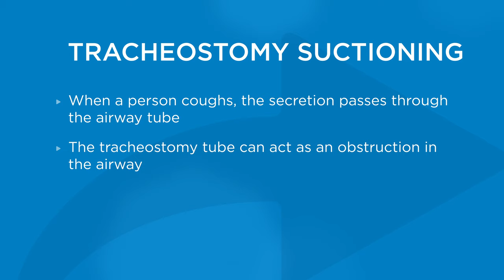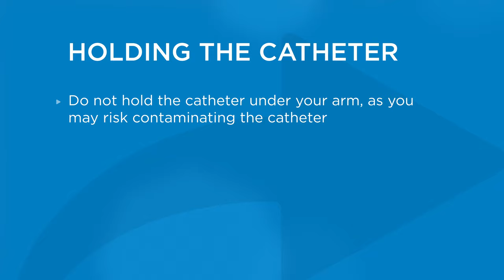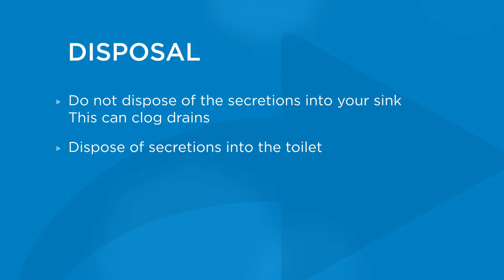Tracheostomy Suctioning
People with a tracheostomy tube routinely need help clearing their airways. This educational video discusses the process of tracheostomy suctioning.

Craig Hospital in Denver, Colorado, is a world-renowned rehabilitation hospital that specializes exclusively in the neurorehabilitation and research of patients with spinal cord injury (SCI) and brain injury (BI). Craig is a not-for-profit, free-standing, national center of excellence that has treated more than 34,500 patients with SCI and BI since 1956.